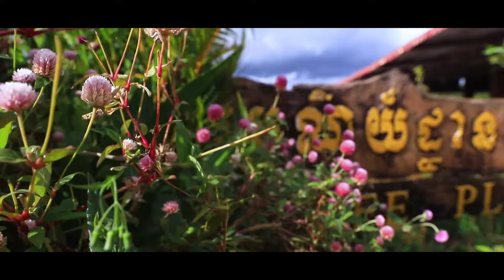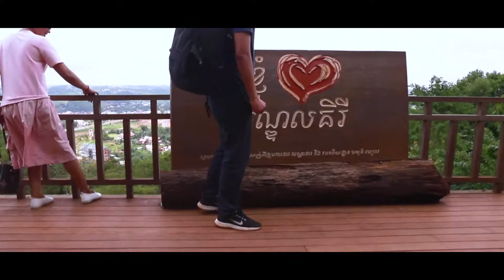M O N D O L K I R I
Comedy Funny Vlog